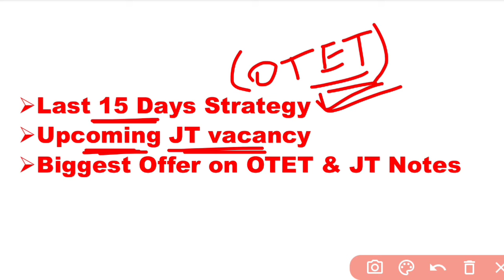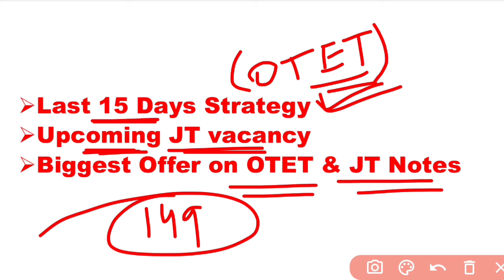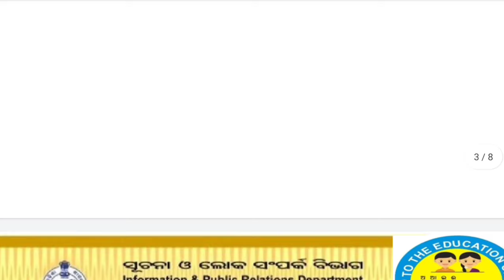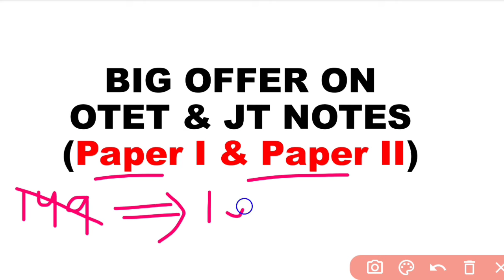Last 15 Days OTET (P- I & II) Strategy || Upcomming JT vacancy 31000 post || OTET & JT Notes